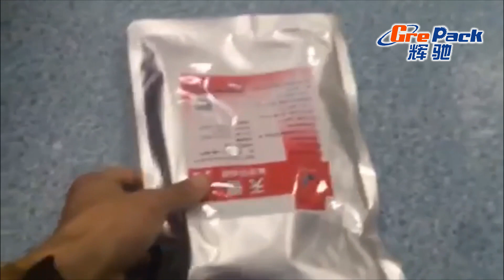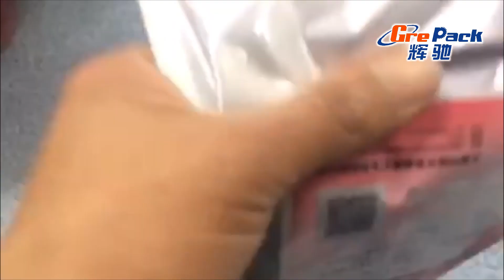HC-240G Automatic horizontal premade pouch medicine granule weighing packing machine